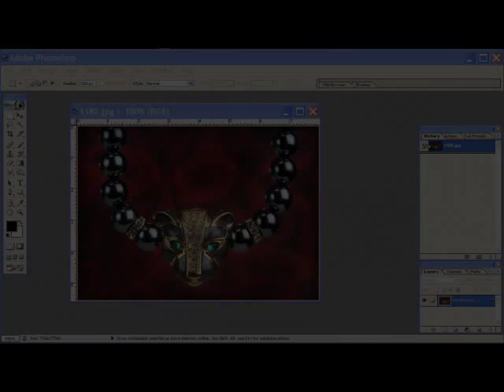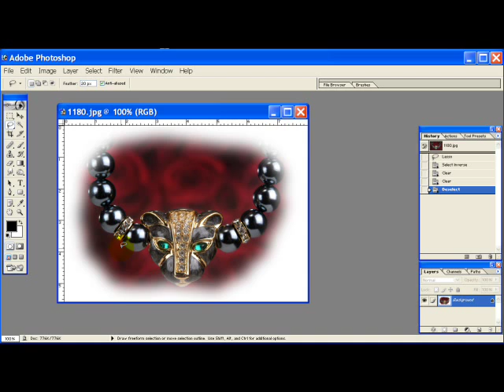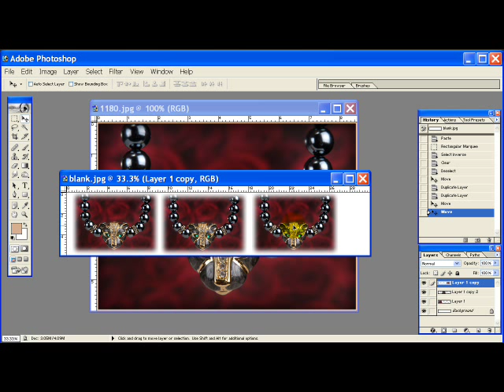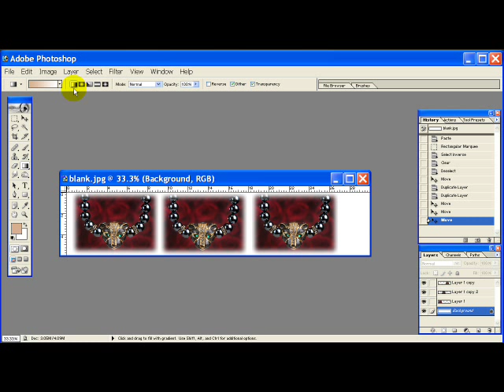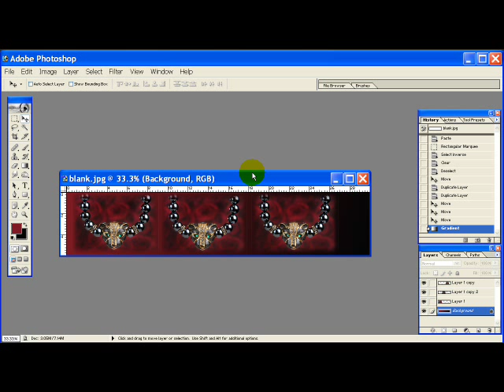Soft Edge & Blending in Photoshop Part 1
- Learn how to make and blend a soft edge image in Adobe Photoshop